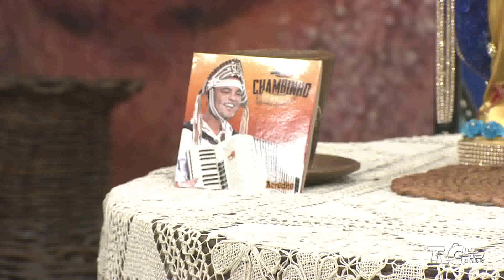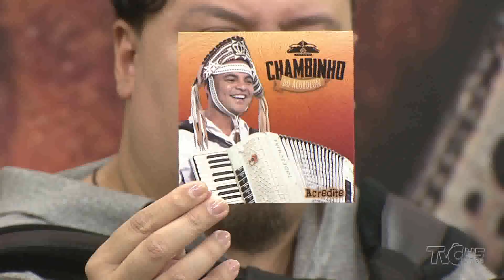Sanfonas do Brasil | Participação de Chambinho do Acordeon | 3º Bloco 18.08.19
Champinho do Acordeon homenageia Luiz Gonzaga na música e no cinema. Ao lado de Rodolf Forte, ele fala sobre sua participação no filme "Gonzaga — De pai pra filho", no qual protagonizou o papel do rei do baião. Assista.